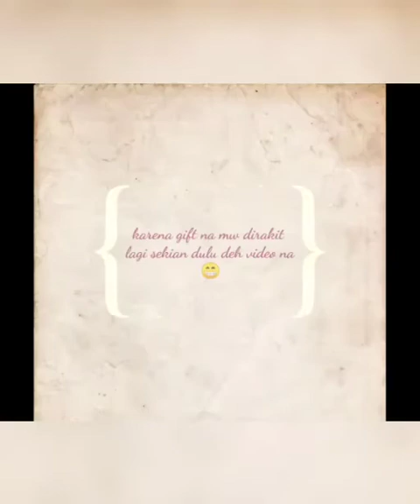UNBOXING GIFT KOREAN LOVERS BIRTHDAY - 4C'S DIARY